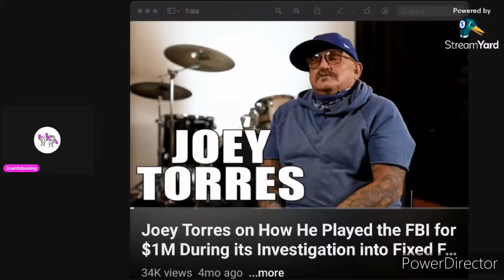THE FBI OFFERED $20,000 A MONTH TO CATCH TOP RANK AND BOB ARUM FIXING FIGHTS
In a surprising turn of events, the FBI has reportedly approached Joey Torres with an enticing offer – $20,000 a month – to assist in uncovering any potential wrongdoing by Bob Arum in fixing fights. The alleged proposal suggests a deep concern within law enforcement regarding the integrity of the sport. As whispers of corruption in boxing gain momentum, Torres finds himself at the center of a high-stakes operation, poised to expose any illicit activities. This development adds a layer of intrigue to the boxing world, leaving fans and fighters alike on the edge of their seats, eagerly awaiting the outcome of this unexpected alliance between Torres and the FBI.